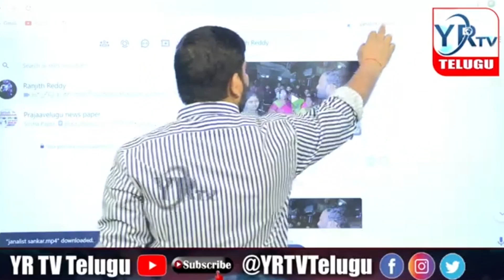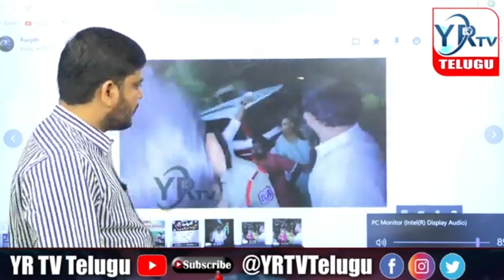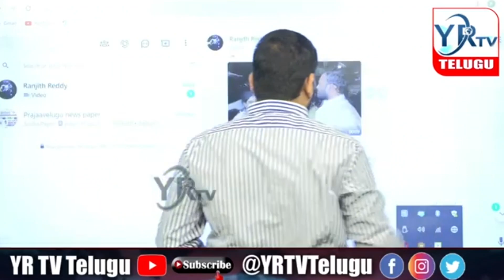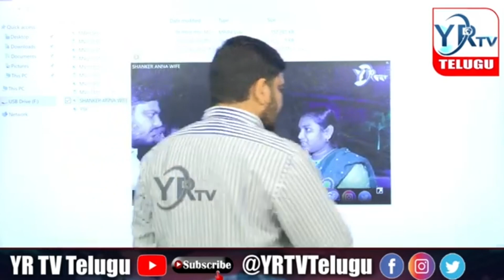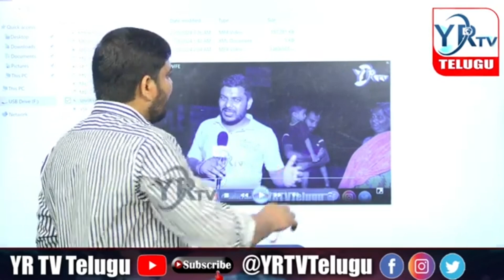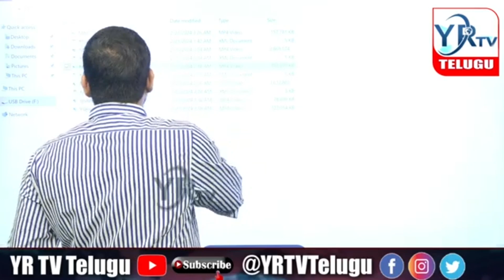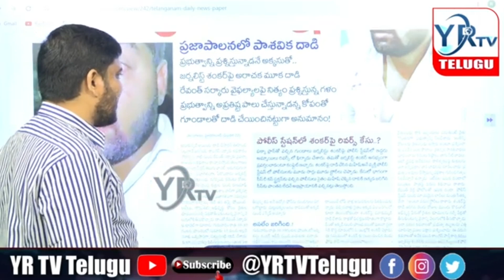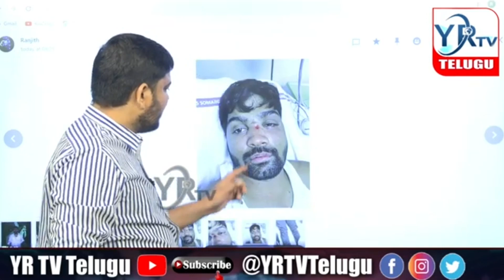జర్నలిస్ట్ శంకర్ ఘటనపై పరుగులు పెట్టిన నేతలు...? రేవంత్ మౌనం...? | YR TV Telugu